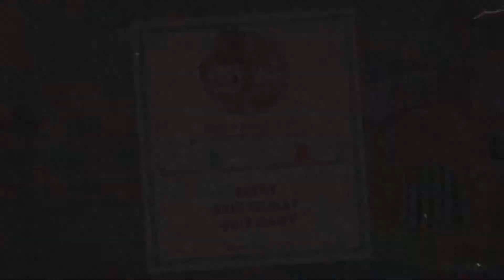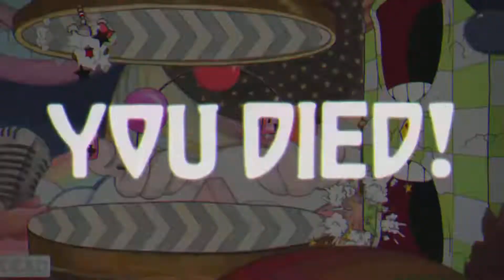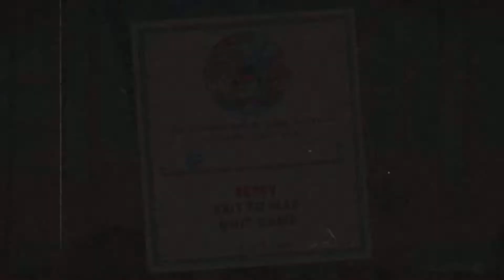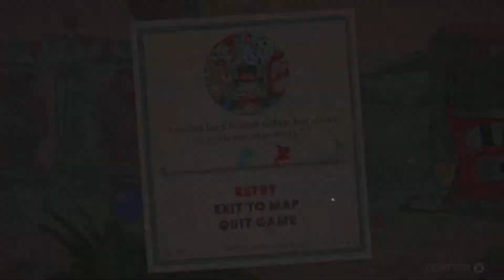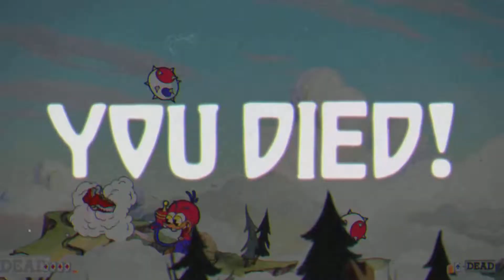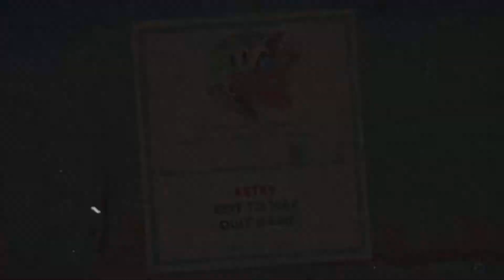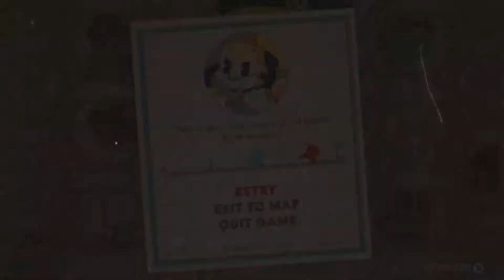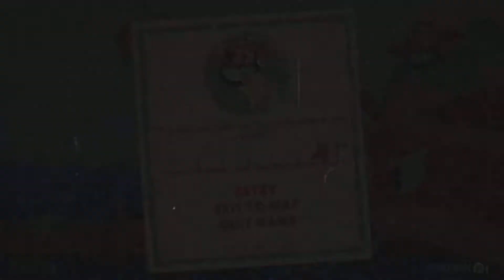Cuphead Gameplay | The Good and Bad Moments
Enjoy these Cuphead moments! :)